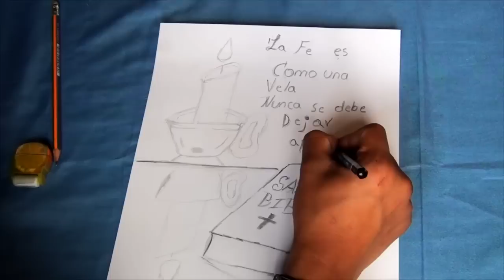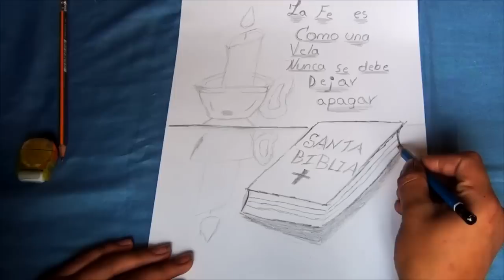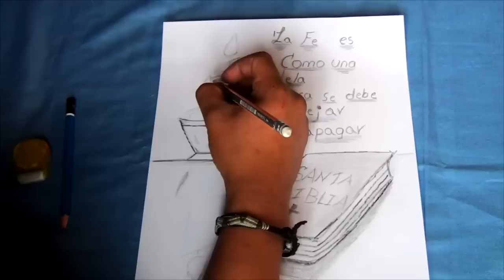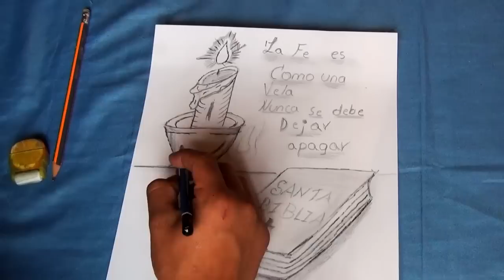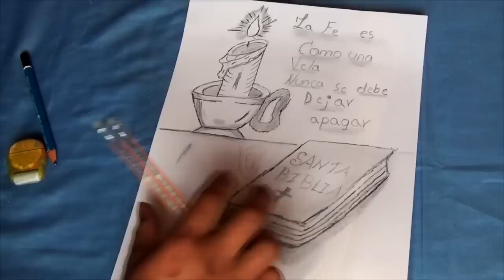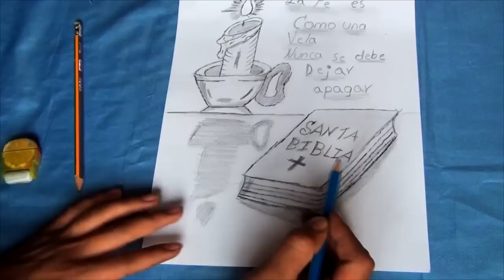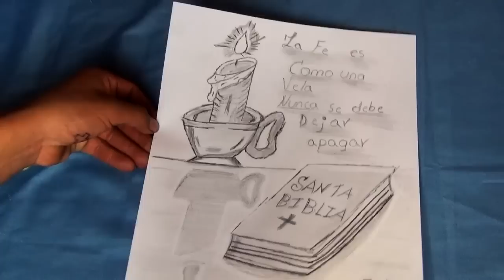CUMBIAS Catolicas, ALEGRES que ayudan EN EL TRABAJO, CASA, AUTO, musica LLEVATE MI TRISTEZA